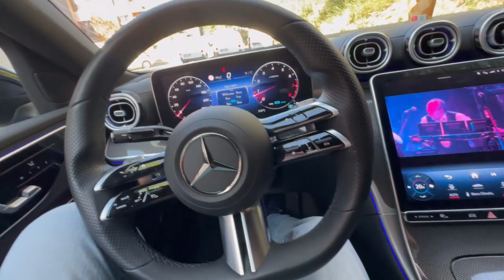W206 Range Lunettes